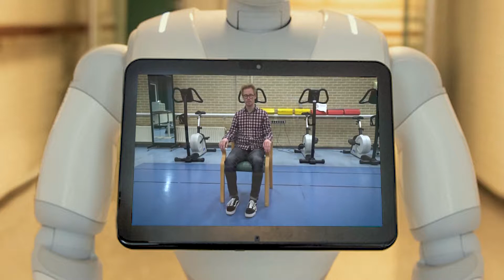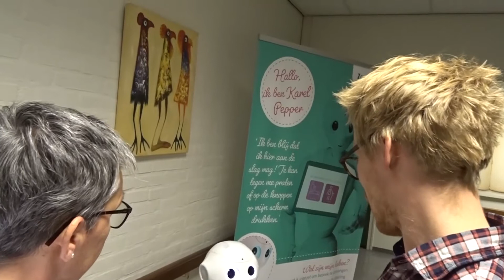Zorgrobot Karel | Werken bij | Zorg Accent | Jeanine vlog 1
Welkom bij mijn eerste vlog! Vandaag staat in het teken van onze zorgrobot Karel! Benieuwd wat hij kan? Kijk dan snel mijn vlog!

Wil jij ook werken in de ouderzorg? Ben jij onze nieuwe collega?

Wil je meer informatie over Zorg Accent?

Wil je op de hoogte gehouden worden en zien wat ik allemaal meemaak?

Wil je meer te weten komen over vloggen in de zorg? Of wil je weten wat je allemaal met video kan bereiken? Neem dan eens een kijkje op